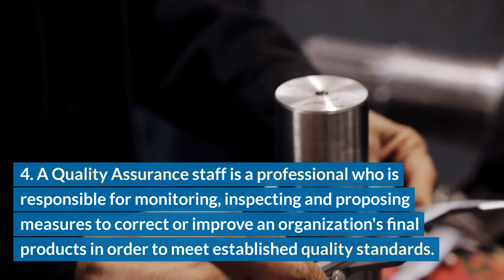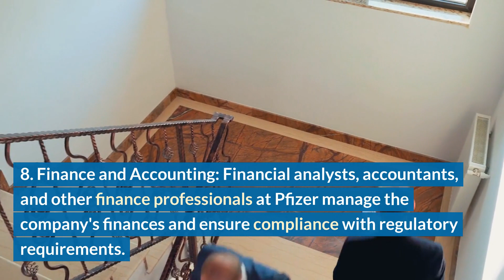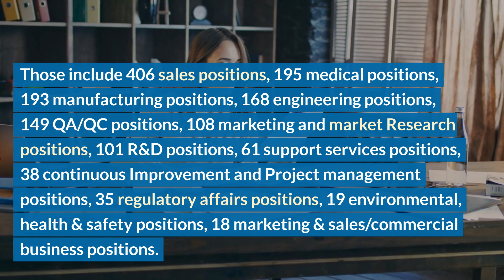Jobs available at pfizer in March 2023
This channel is to help job seekers with biomedical education and training. You will understand general principles and specific strategies to get quality jobs and develop a successful career.